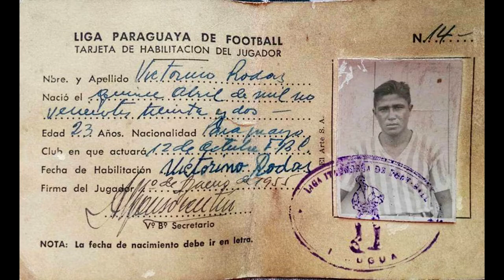Tarjeta de habilitación de Victorino Rodas - Crack del 12 de Octubre, temporada 1955